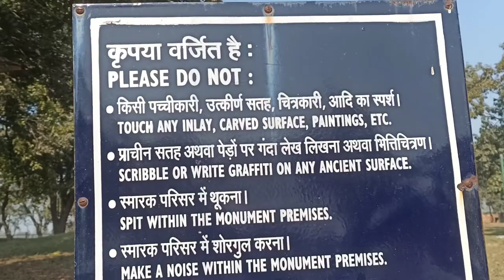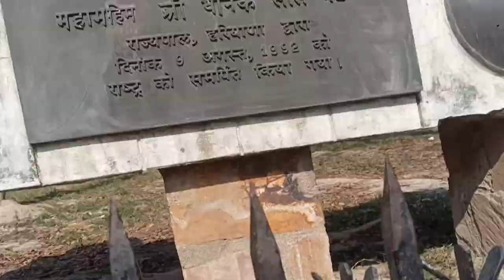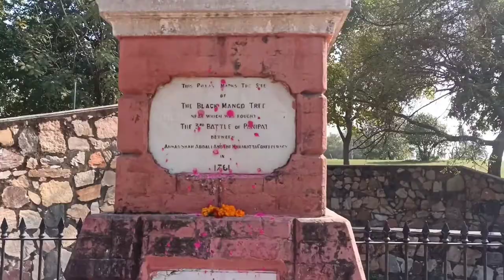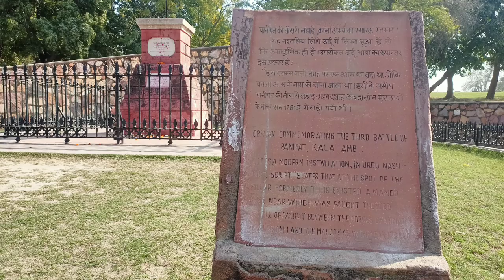Panipat ki teesri ladai kale aam. Full vlog.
Mere Bhai aap sabhi acche honge Nahin ho to acche ho jao Meri nai nai video aaenge I hop aap sabhi ko pasand aaegi thank u Meri video ko dekhne ke liye thank u ful watching

Nikhil noty

Thank you so much. I hope Meri video ko dekhkar aapko achcha Laga hoga.🙏🏽